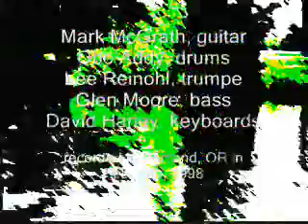David Haney, a walk in Hyde Park, 2008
Download David Haney on I-Tunes. Music and Video of Hyde Park, London. with David Haney, Mark McGrath, Obo Addy, Glen Moore.